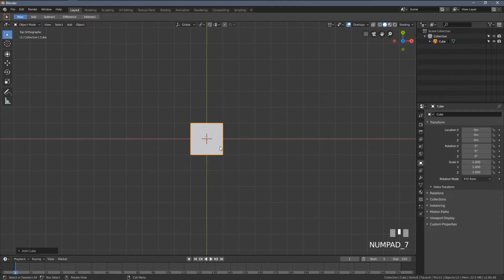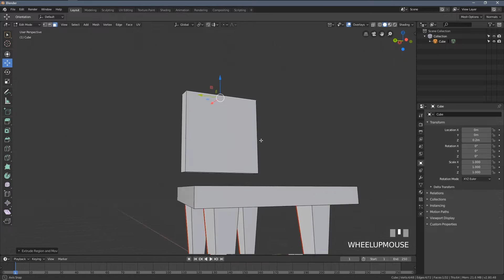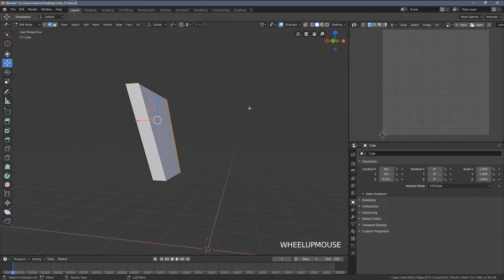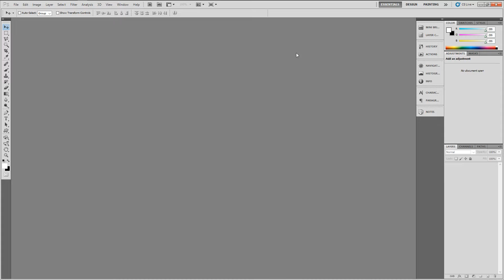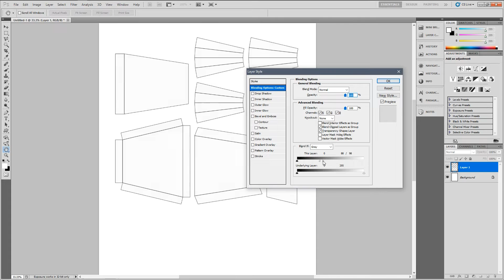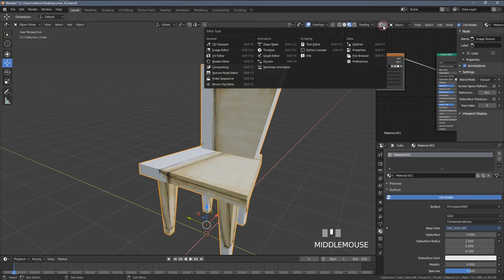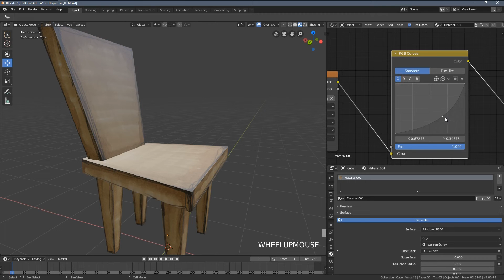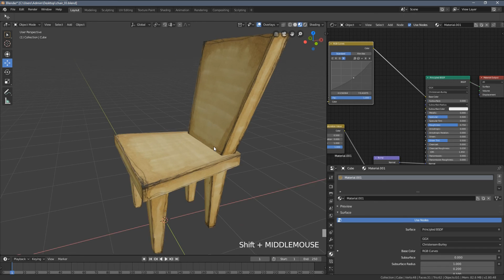Texture Painting Tutorial in Blender 2.8 (with Eevee Material Setup)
Today we will learn how to UV Map a simple 3D model in Blender 2.8 and how to do manual, hand texture painting your own maps with a simple water marker! By the end of this tutorial, we'll also create simple Eevee material. Remember, Blender is a free and open source 3D tool of the future! b3d for life!